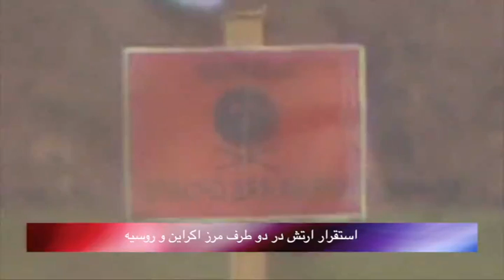تلویزیون ایران فردا - بدون شرح سه شنبه 20 اسفند